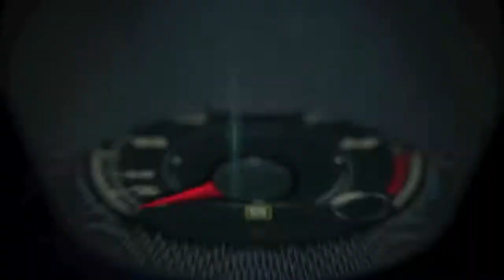Why do car wheels spin backwards on video -- Matador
Why do car wheels spin backwards on video?

It's a familiar scene to most anyone with a television: The wheels of a forward-moving vehicle will appear at first to spin in one direction. The car puts on some speed and, as you would expect, its wheels rotate faster. But then, the something goes screwy. At a certain point, the spin of the wheels appears to slow, slow, slow. Then, ever so briefly, it stops. When it resumes, the spin is in the opposite direction. By appearance, the car should be moving backward – and yet, forward it rolls.